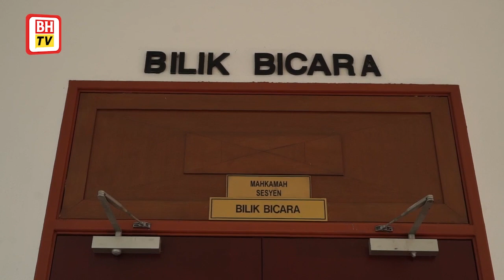Pelakon Hafidz disahkan waras, boleh dibicara cederakan isteri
KUALA KUBU BHARU: Mahkamah Majistret di sini, hari ini, diberitahu pelakon Hafidz Roshdi yang didakwa atas pertuduhan mencederakan isterinya pada Mac lalu, disahkan waras dan boleh dibicarakan atas pertuduhan itu.